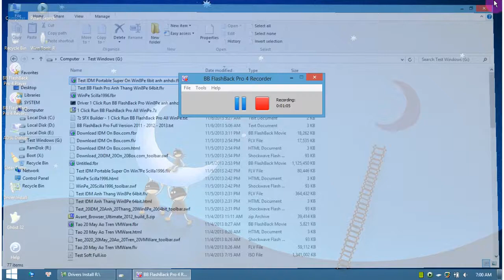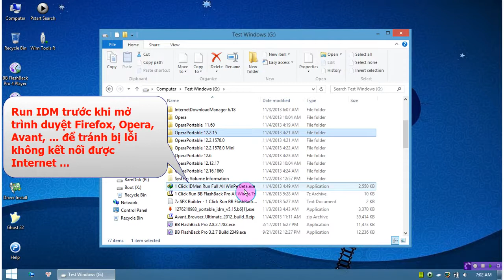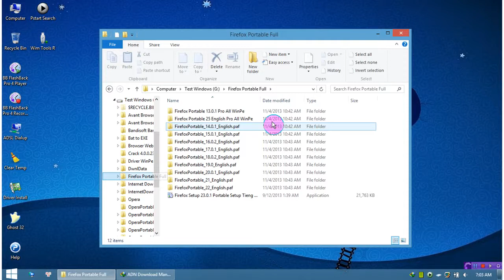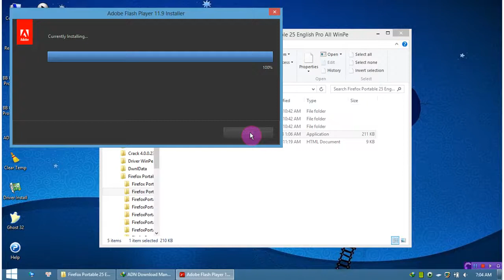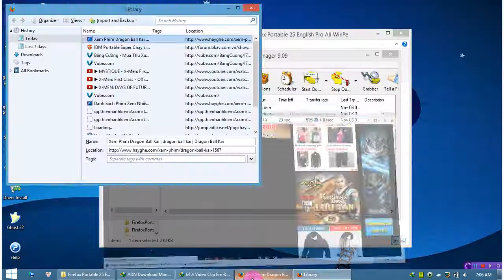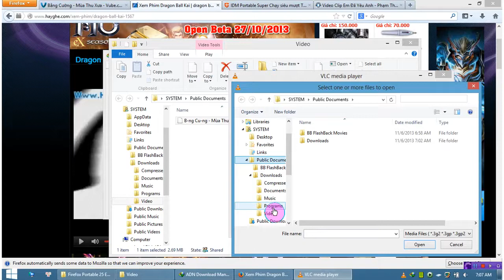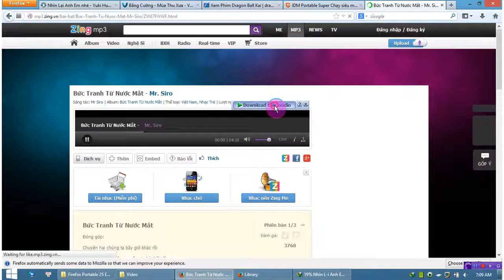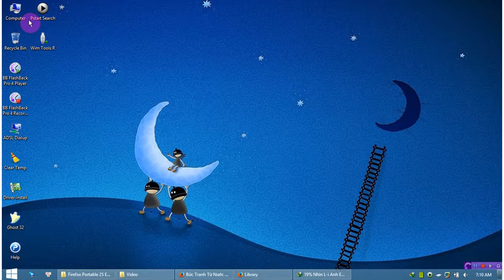Test IDM Portable Super On Win8Pe 64bit anh anhdv Forum Bkav